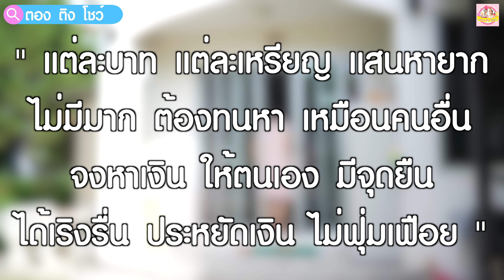อิงติงเด็กดีของแม่ หาเงินใช้เอง หนังสั้น❤ ตอง ติง โชว์ ❤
🟡 IG : ตองติงโชว์   Tiktok : ตองติงโชว์
      อองตอง : TikTok Ongthongnpd    IG : i_m_npdss
      อิงติง  :  Tik Tok :  Ingthing30000

Line : yoowipada

❤ ติดตามเราได้ที่นี่นะคะ
FACEBOOK  : ตอง ติง โชว์
FAN PAGE :  ตอง ติง โขว์

สติ๊กเกอร์ไลน์ Line น้องอองตอง น้องอิงติง มาแล้วนะคะ ดาวน์โหลดได้ที่